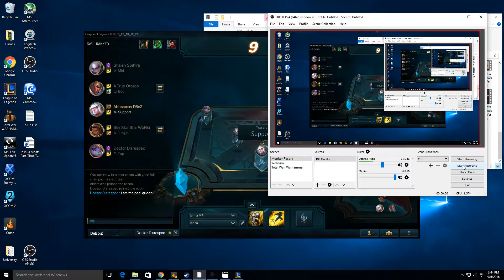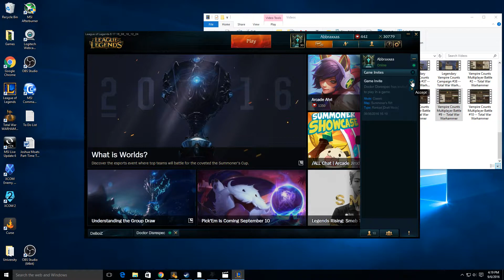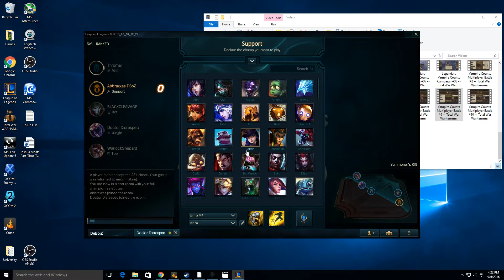How to Carry as Janna #13 -- Only Support to Diamond Series -- League of Legends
Welcome friends!  Come learn how to carry in ranked as Janna support in Season 6.
Game Start = 2:00
See below for my Rune Page:
Red = 9x armor
Yellow = 3x armor, 6x health
Blue = 6x MR, 3x mana regen
Quint = 2x movespeed, 1x armor